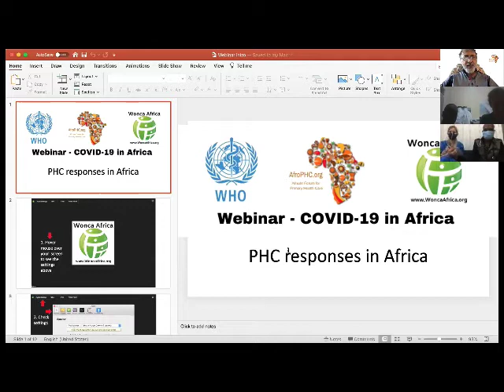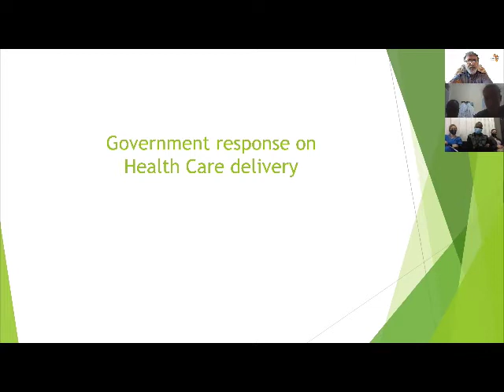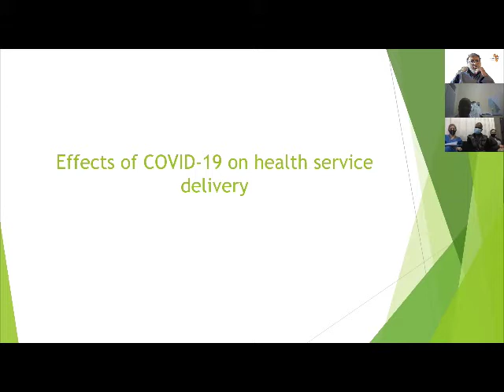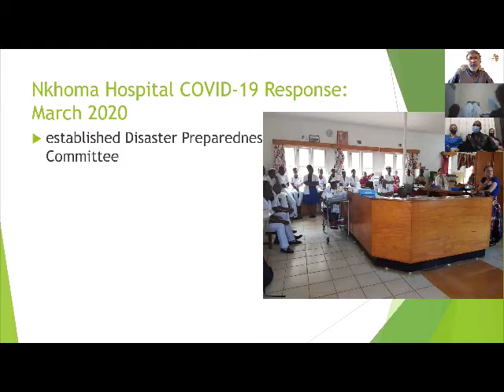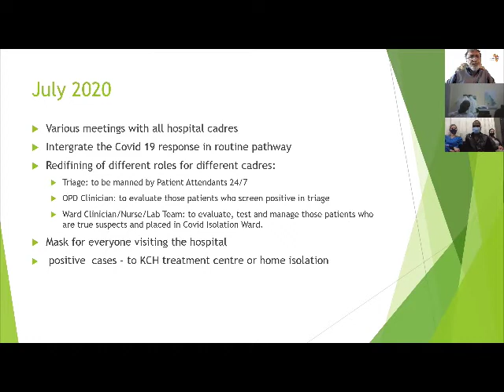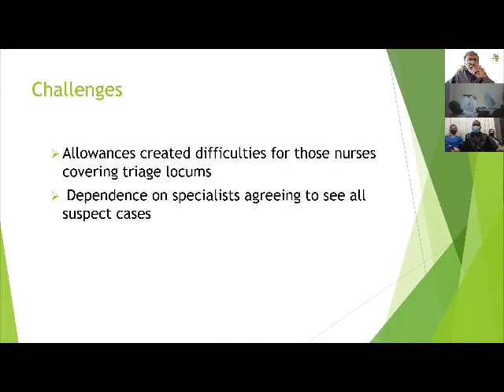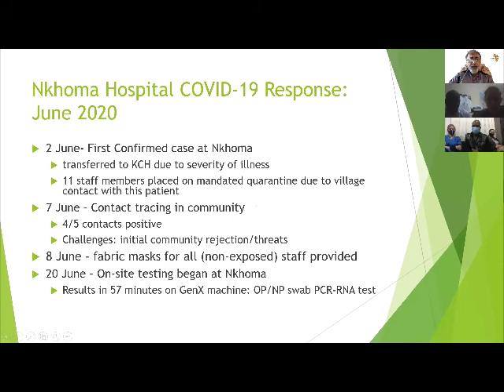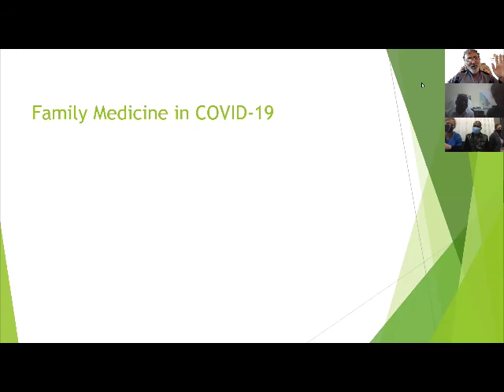Webinar: COVID-19 in Africa – Malawi, 24th July (3pm)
Get intimate knowledge of the situation on the ground in PHC in Malawi. See Drs. Modai Mnenula and Bente van der Meijden share the COVID-19 situation and PHC response in Malawi on Friday 24th July 2020 at 1pm (Ghana), 2pm (Nigeria), 3pm (SA), and 4pm (Kenya).